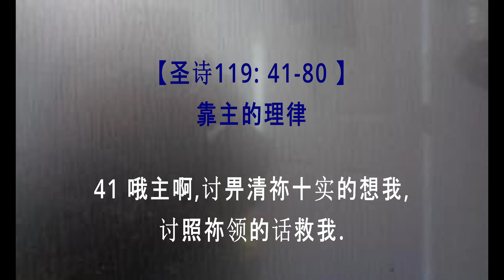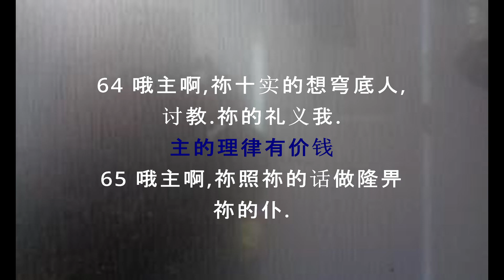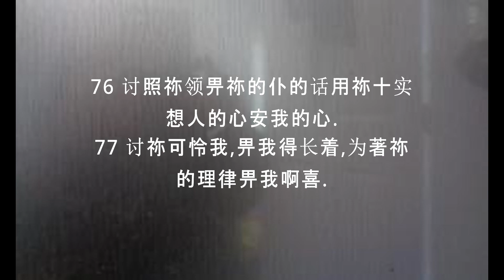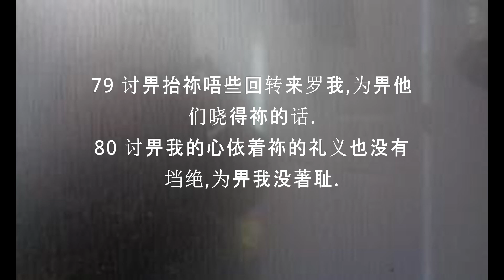圣诗119A Kaeqv-nzangc Mienh waac Ging-sou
汉字瑶语圣经旧约诗篇=Mien Bible in characters Old Testament Psalm 119:41-80